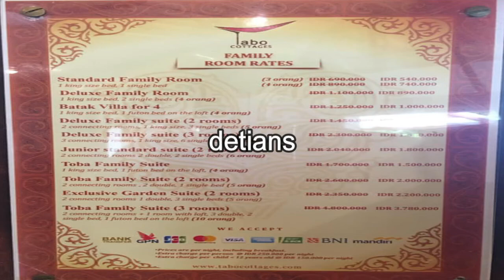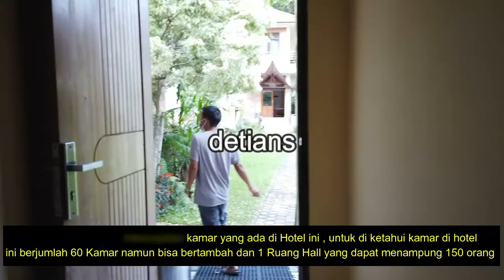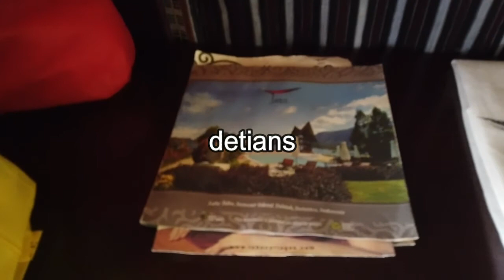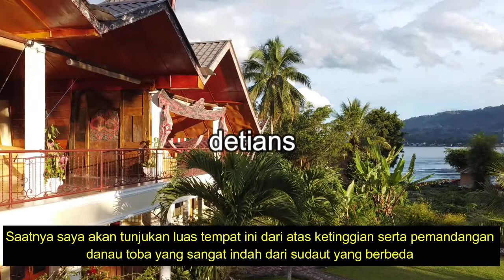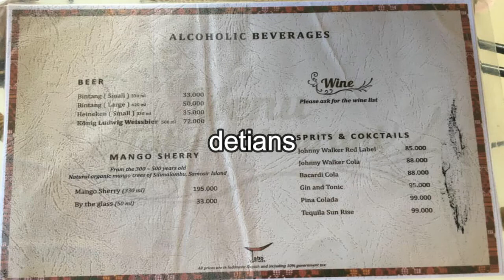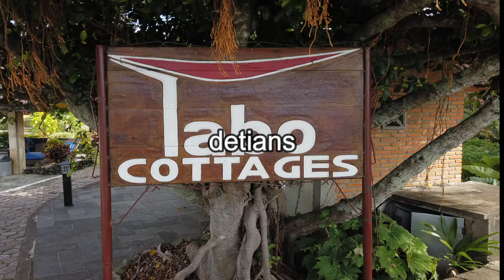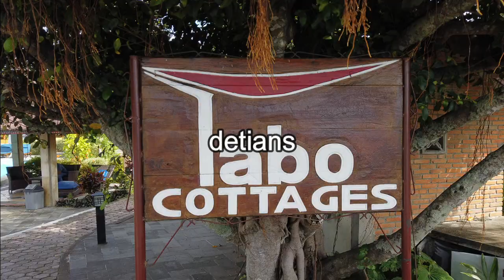TABO COTTAGE II SAMOSIR II MASA PPKM II NYAMAN II NEW NORMAL II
Tempat ini masih di seputaran Samosir , Buat anda yang sudah kemari pasti anda akan mengingat kembali kenangan tersebut , Tempat ini sudah benyak pembenahan serta penambahan kamar untuk memanjakan pengunjung , untuk lebih jelas Tonton sampai habis agar anda tau semua . Makasih